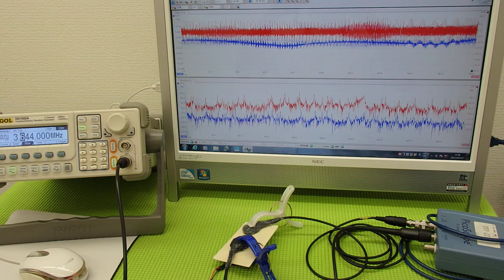オリジナル超音波プローブの「発振・制御」技術